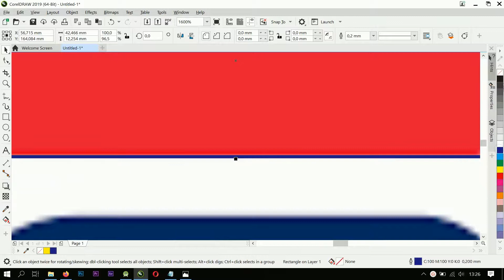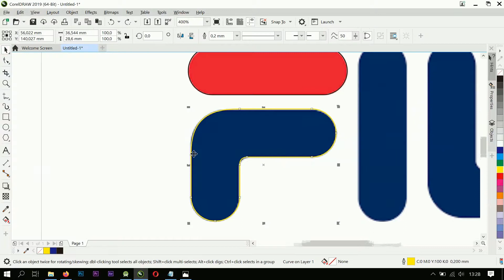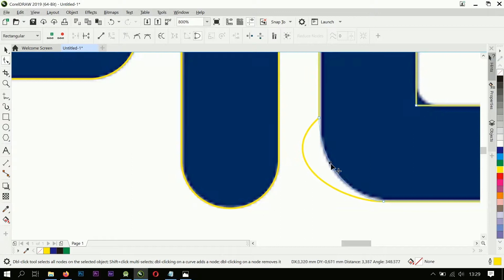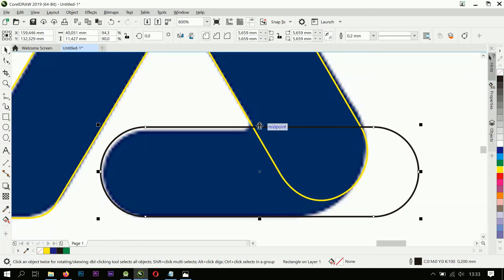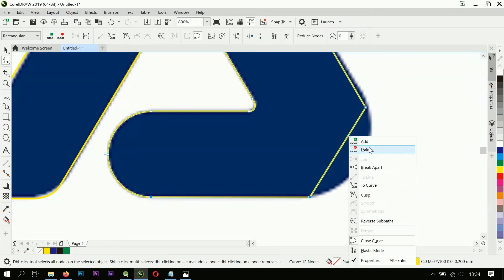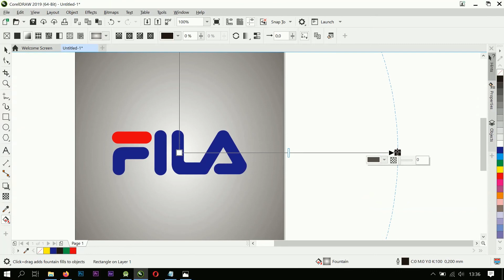3 Ways to Make a Flag in Corel Draw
How to Make FILA Logo in CorelDRAW. We created this account for help you find the best reference in Design. There are thousands of sites online offering information on all things Graphic Design. Some provide very helpful information about very good work and some are a total waste of your valuable time.